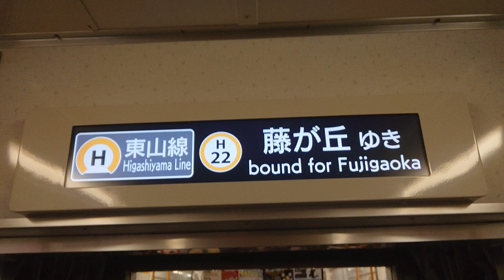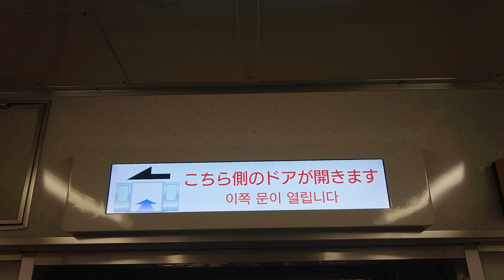名古屋市交通局名古屋市営地下鉄東山線５０５０形パッとビジョンＬＣＤ日本車輌製造日立製作所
動画投稿フルハイビジョン原則として撮影機材ＳＯＮＹＸＰＲｌＡスマホですみなさまお知らせがあります東山線ファンの人はよろしくお願いいたします僕のファンの人は１億チャンネル登録よろしくお願いいたします僕のファンの人は１億再生回数よろしくお願いいたしますぜひ見てくださいお願いいたします